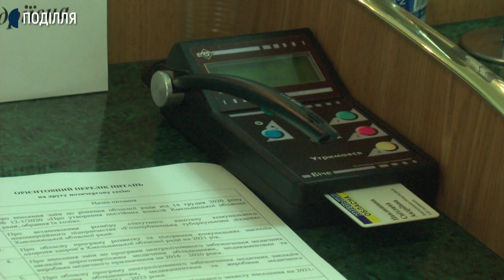Бюджет Хмельницької області на 2021 рік сьогодні ухвалили на другій позачерговій сесії обласної ради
Бюджет Хмельницької області на 2021 рік сьогодні ухвалили на другій позачерговій сесії обласної ради. Доходи бюджету становлять 2,9 мільярдів гривень, з яких прибутки загального бюджету – 1,9 мільярдів, доходи спеціального бюджету – 977 мільйонів гривень. Про це Суспільному розповів директор Департаменту фінансів Хмельницької обласної державної адміністрації Сергій Пенюшкевич. За його словами, сьогодні на сесії ухвалили базовий бюджет, який забезпечує фінансування захищених статтей. Основний фінансовий документ ухвалюватимуть на сесії обласної ради в березні 2021 року.